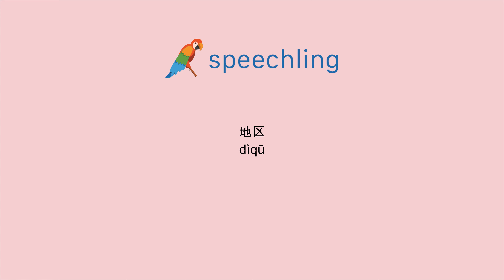중국어(간체)로 "지역" 말하는 법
남자 목소리 :
地区

여성 목소리 :
地区

남성 음성 번역 :
지역

여성 음성 번역 :
지역